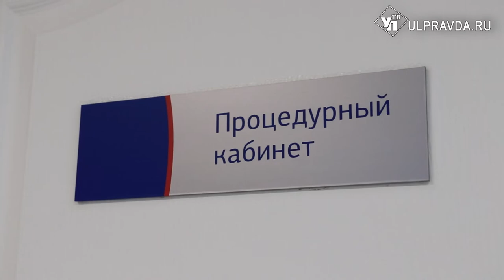До тысячи исследований в день. Что обсудили на оперативном штабе в Димитровграде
В Димитровграде не должна повториться ситуация Карсуна. Об этом заявил Сергей Морозов во время своего визита в город. На данный момент в Димитровграде зафиксировано 4 случая заболевания коронавирусом.